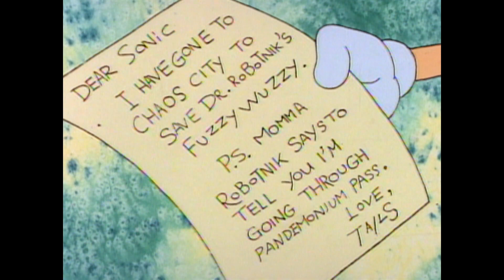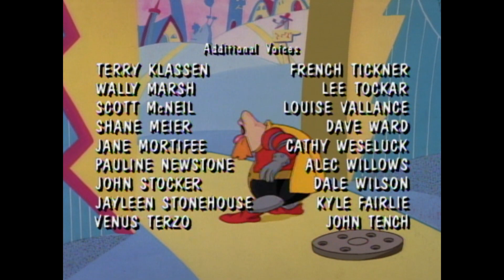Momma Robotnik's Birthday | The Adventures of Sonic The Hedgehog | WildBrain - Cartoon Super Heroes